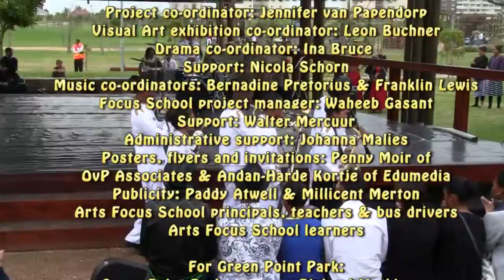Cedar Secondary School, Drama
Arts Focus Schools of the Western Cape Education Department performing in Green Point Park, Cape Town